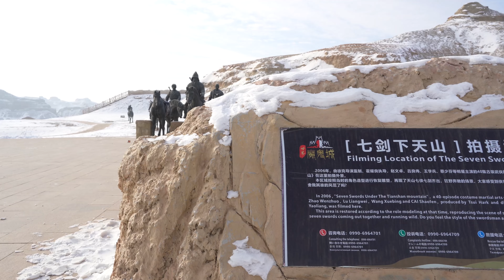顺路打卡景区：世界魔鬼城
这是一个顺路打卡的一个景点，属于丹霞地貌，冬季游客很少，据说风很大，但是我们此次去的时候几乎没有风，但户外仍然很冷。
有趣的是，笔直公路的一边是世界魔鬼城，另一边是成片成片的石油钻井。从克勒玛依出发的时候就一路看到很多很多的石油钻井，挺让人震撼的。
我们停留没有多久大概2-3个小时吧，这里的丹霞地貌与张掖相比还是差的有点远了，估计是干燥吧，很多奇形怪状的土包能一直这么维持，也是十分的奇妙，据说很多电影曾以这个景区作为拍摄点，颇有荒漠豪侠的感觉。